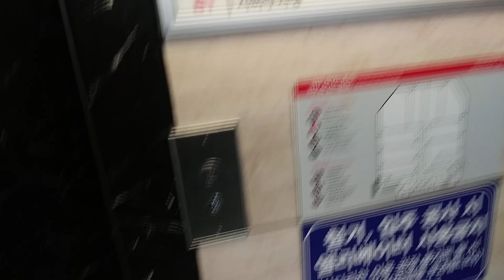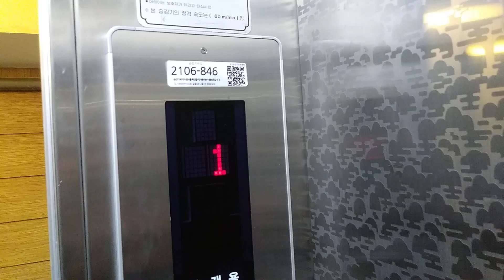경기도 오산시 운천로 78 오산동 운암프라자 3차 지상 구간 구 , 오티스 엘리베이터 탑사기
승안법 인해 2024년에 부분 교체 했습니다.